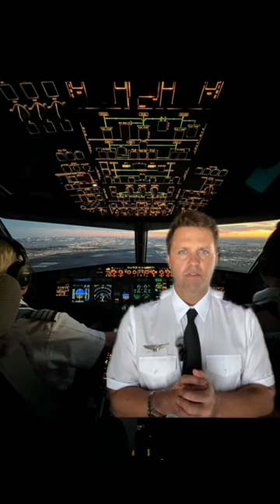What happens if the autopilot fails? Questions I get asked as an airline pilot.